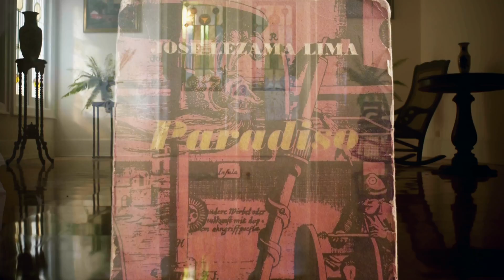VOCES | Letters To Eloisa | Promo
Based on correspondence with his sister in exile, "Letters to Eloisa" recounts the life of Cuban literary great José Lezama Lima, author of a homoerotic novel, "Paradiso," and tells the story of his silencing by the Cuban revolutionary government.